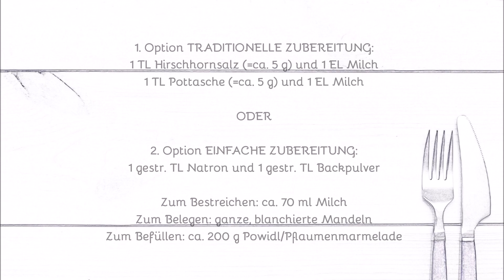Grundrezept für weiche, saftige Lebkuchen mit und ohne Füllung - gefüllte Lebkuchen - Powidl Taler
Vergangenes Jahr habe ich etliche Anfragen zu Lebkuchen bekommen, insbesondere zur gefüllten Version. Weil ich meine Videos zum Weihnachtsspecial immer Wochen vorher aufnehme, war es leider zu spät und darum erfülle ich euch dieses Jahr den Wunsch. Die Rezeptentwicklung hat viel Zeit in Anspruch genommen, aber ich bin sicher, dass es sich gelohnt hat. Ich biete euch darin zwei Varianten an: eine traditionelle und eine einfache und drei Glasuren-Rezepte, damit ihr Auswahl habt. So habt ihr alles was das Lebkuchenherz begehrt in nur einem Rezept und Video vereint.

●INGREDIENTS (ENG.) for 24 jam-filled gingerbread cookies
(2 full baking trays):
180 g cane sugar/brown sugar
80 g honey
50 g butter
2 tbsp water
2 eggs size M
300 g wheat flour and 100 g wholegrain rye flour
2 tsp cinnamon (=ca. 5 g)
3 tsp gingerbread spice (=ca. 8 g)

1st option (traditional german gingerbread cookies):
1 tsp ammonium carbonate/salt of hartshorn (=ca. 5 g) and 1 tbsp milk
1 tsp pottash (= ca. 5 g) and 1 tbsp milk
OR
2nd option (easier preparation):
1 level tsp baking soda and 1 level tsp baking powder

Brushing: ca. 70 ml milk
Topping: whole, blanched almonds
Filling: ca. 200 g plum jam

Chocolate glaze:
200 g dark chocolate
2 tbsp sunflower oil

„Blurry“ sugar glaze:
2 heaped tbsp powdered sugar (=ca. 30 g)
2 tsp lemon juice
1 tsp milk or water

White sugar glaze:
1 egg white (=ca. 30 g)
4 heaped tbsp powdered sugar (=ca. 60 g)

©ALLE FOOD-FOTOS UND VIDEOS STAMMEN VON MIR UND UNTERLIEGEN DEM URHEBERRECHT. SIE DÜRFEN OHNE MEIN EINVERSTÄNDNIS NICHT VERWENDET WERDEN.